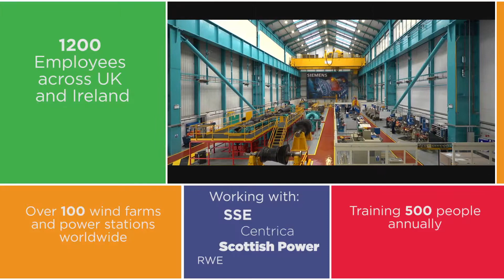Newcastle Gateshead Initiative - Siemens Promotional Video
Part of a suite of case studies we produced for NGI, this corporate case study showcases growing and established companies and the tremendous supply and talent base in the region to in-coming companies to encourage investment and re-location in the North East. The video was shot under challenging circumstances at Siemens testing and training facility.